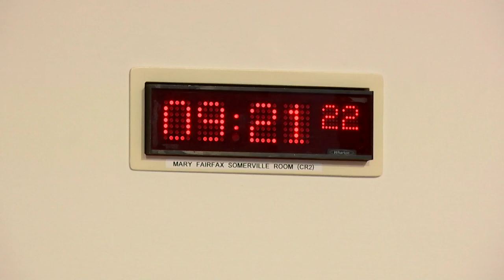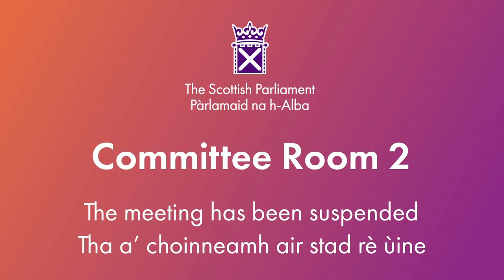Net Zero, Energy and Transport Committee - 4 June 2024